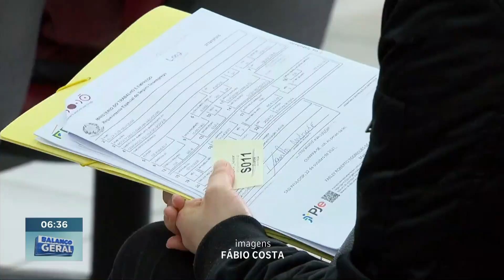Aproveite Outubro: Como Destacar Seu Perfil para Vagas Temporárias